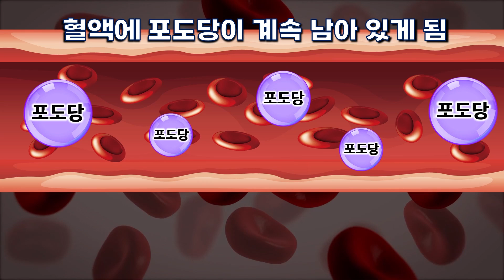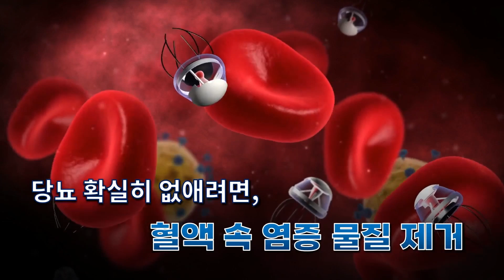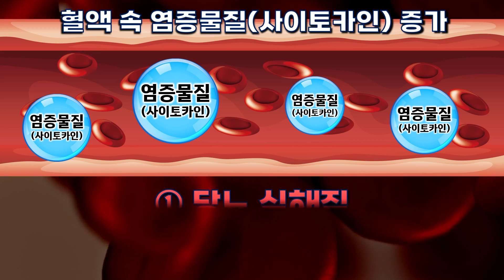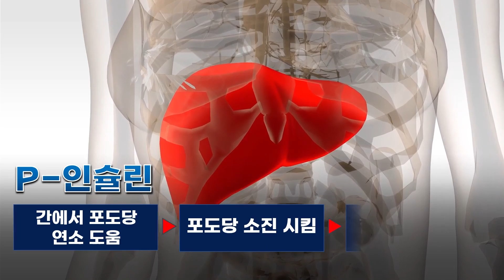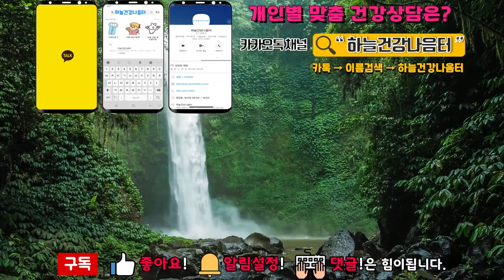당뇨 혈당 수치 떨어뜨리고 혈액도 맑게 하는 방법! 좋은 음식 추천!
당뇨를 깨끗하게 치유하기 위해서는
혈액이 깨끗해야 진짜 깨끗이 치유가 됩니다.
당분을 먹지 않더라도 혈액이 탁하면,
다시 당뇨병에 걸릴 확률이 높아지기 때문이죠.
오늘은 당뇨없애고 혈액을 맑게해주는 음식을 알아보겠습니다